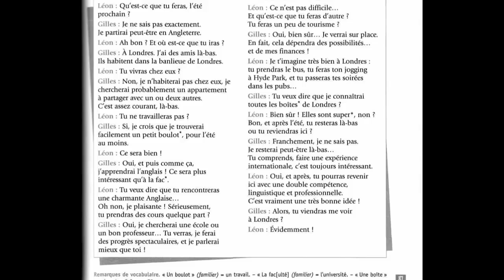Dialogue En Français Nº:66 Un été a Londres